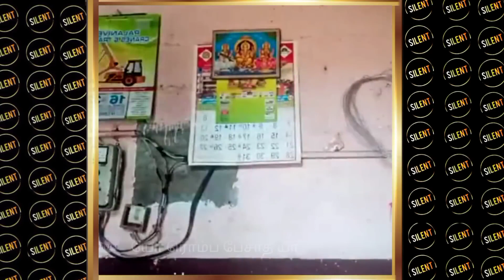ஆளுக்கு ஒருபா போடுறோம் | Kallakurichi | Srimathi | Justice for srimathi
Video credits to "Silent"